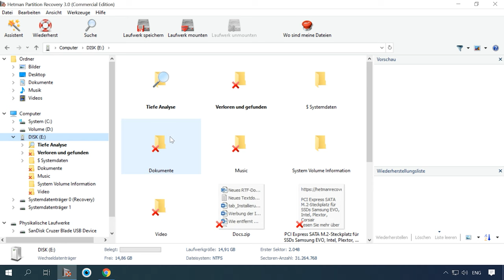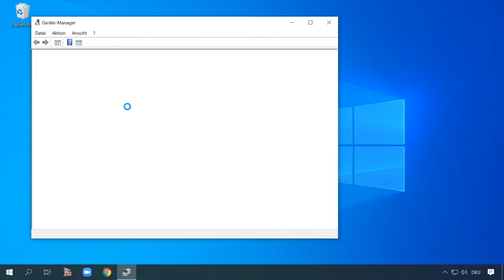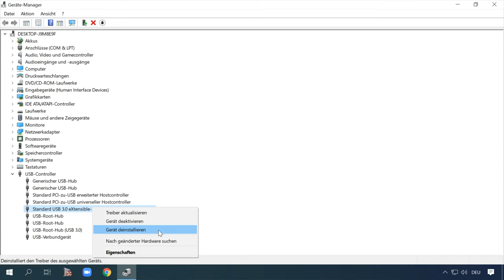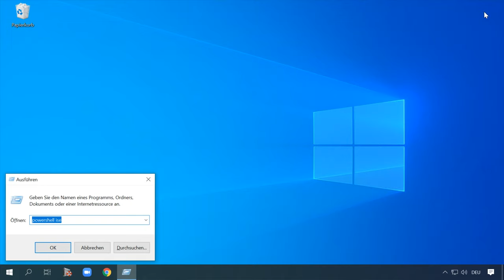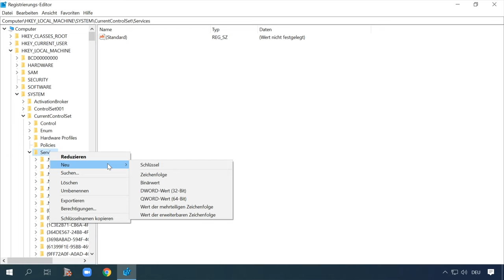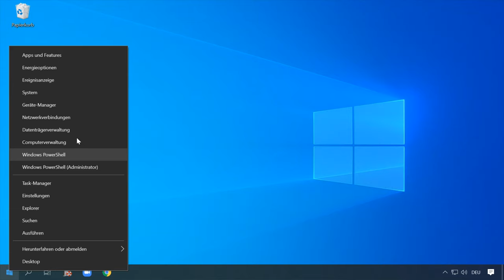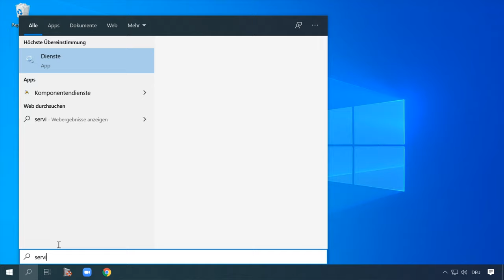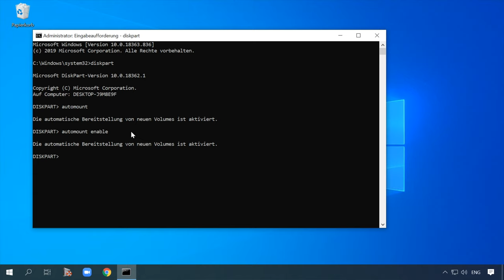💽 Insider-Tipp: USB-Laufwerk und externe Festplatte nicht erkannt? So beheben Sie das Problem 💻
👍 In diesem Video zeigen wir Ihnen, was Sie tun können, wenn Ihr Computer das USB-Laufwerk und die externe Festplatte nicht erkennt. Mit unseren Lösungen und Tipps werden Sie in der Lage sein, dieses ärgerliche Problem schnell zu beheben und Ihre Daten sicher zu halten. Schauen Sie jetzt rein und bringen Sie Ihre Hardware wieder zum Laufen!

Inhaltsverzeichnis:
00:00 - Einführung;
1:40 USB Anschlüsse funktionieren nicht
2:40 Problem mit dem Host Controller
3:46 Ändern der Parameter zum vorübergehenden Trennen des USB Anschlusses
4:42 Änderungen an der Registrierung vornehmen
6:28 Was tun, wenn der USB Anschluss in Ordnung ist, das Gerät jedoch nicht angezeigt wird?

Sie können diesen Parameter auch über die Registrierung deaktivieren.  Klicken Sie auf  Win + R und schreiben Sie regedit. Gehen wir den nächsten Weg:
HKEY_LOCAL_MACHINE \ SYSTEM \ CurrentControlSet \ Services \ USB \
Wenn Sie keinen USB-Ordner haben, erstellen Sie ihn.
Klicken Sie mit der rechten Maustaste auf den Ordner Dienste - Erstellen - Neue Partition - USB.
Erstellen Sie im USB-Bereich einen Dword32-Parameter mit dem Namen DisableSelectiveSuspend und setzen Sie ihn auf 1 OK.

Und das ist alles! Ich hoffe, dieses Video hat Ihnen geholfen. Stellen Sie Ihre Fragen in den Kommentaren unter dem Video. Vielen Dank fürs Zuschauen. Tschüss.

Andere Videos